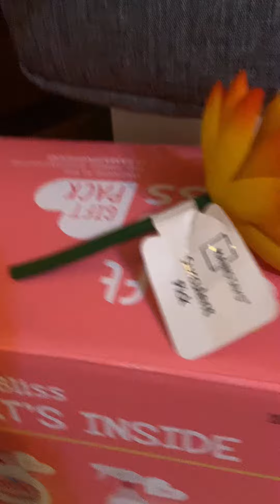The ￼ Adventure Trailer￼ ￼